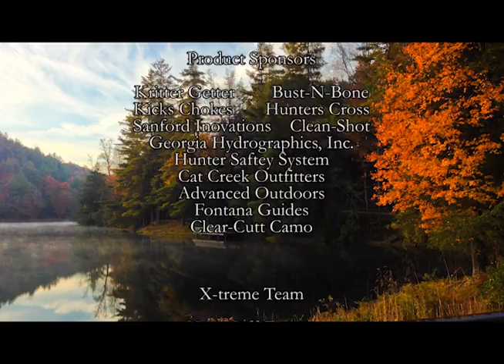Braxton Turkey Hunting in Tenn